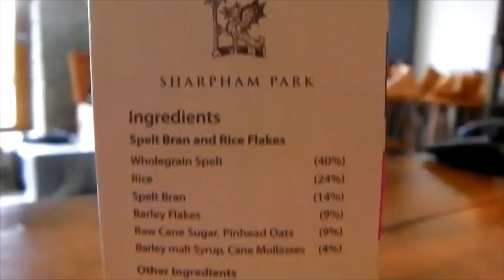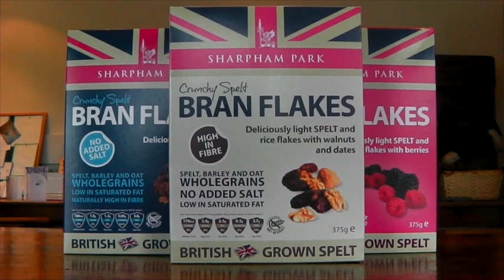Sharpham Park How To Make Celebratory Bunting and Flags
A fun, short video showing you how to recycle your breakfast cereal boxes to make flags and bunting for the Queens Jubilee and Olympic celebrations. Like it and 10 lucky likers will get a prize